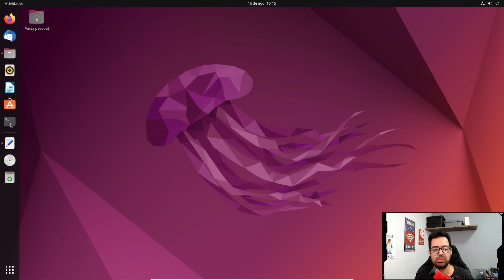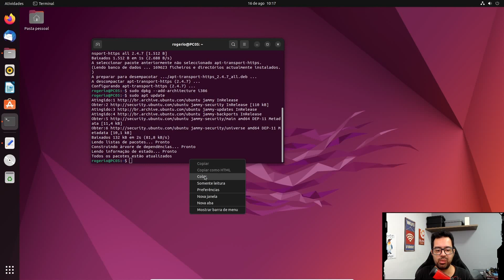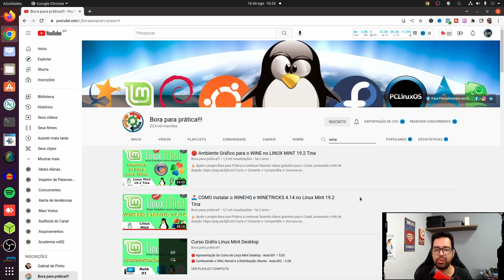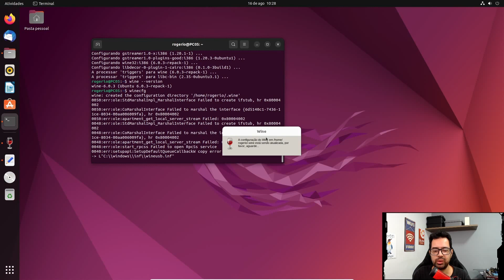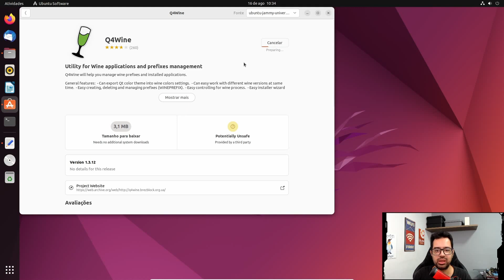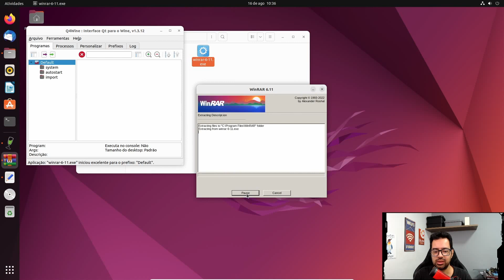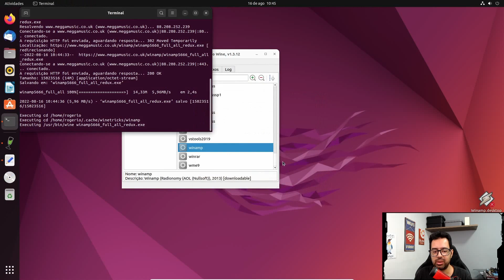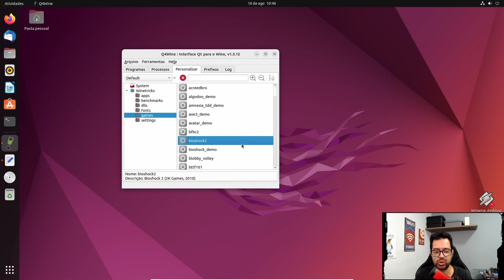INSTALANDO E CONFIGURANDO O WINEHQ NO UBUNTU DESKTOP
INSTALANDO E CONFIGURANDO O WINEHQ NO UBUNTU DESKTOP e rodar programas nativos do Windows no seu desktop ubuntu com o winehq.

Comandos usados no video :

sudo apt install software-properties-common apt-transport-https winbind -y
sudo apt install wine64 wine32 -y
wine --version
winecfg

*Livros Recomendados:*

Zer01TI

Camera :
Microfone Lapela :